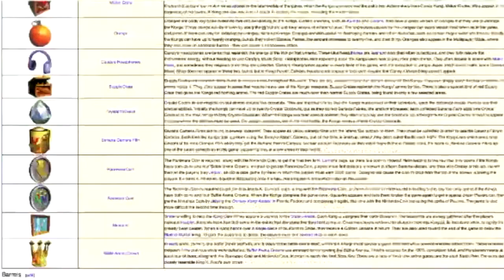MY Top 10 Original Sound Tracks in Gaming - The Flannel Man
Music in video games can sometimes be looked over. Thats why in this video i want to take a walk down memory lane and talk about 10 OST's in video games that i love with my whole heart

A Big shoutout goes World of Longplays Who helped provide footage for the games that i currently cant get capture footage for! Thank you all so much!

This video also took A LOT More time to craft and i would really appreciate any feedback on how i can make these videos better :D

If you're subbed to me i really urge you to support an incredible talent!**

If you wanna help support me and what i do, leave a LIKE or a COMMENT!
If you really had a good time drop a SUB! All feedback is helpful moving forwards!